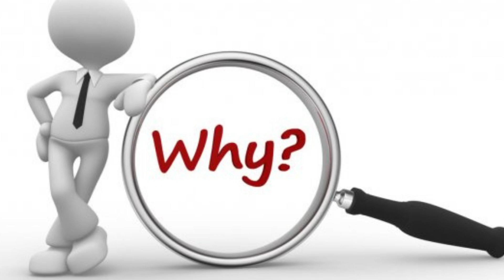Why Bakhmut Stands Out: Delving into Its Critical Role for the US #100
Bakhmut, a city of significant importance, holds a crucial role in shaping the strategic landscape for the United States. In this thought-provoking video, we explore why Bakhmut stands out and why it is indispensable for the US. From its geopolitical position to its historical significance, we delve into the factors that make Bakhmut a critical player in global affairs.